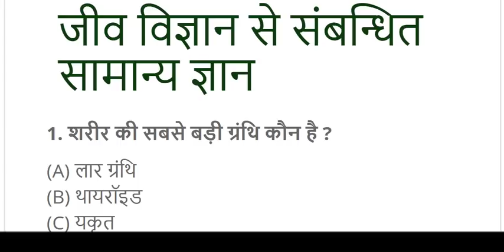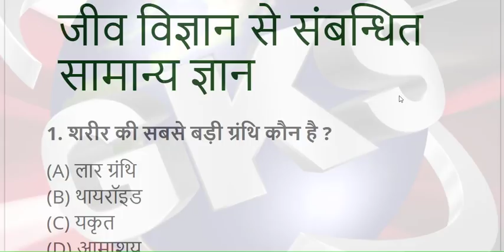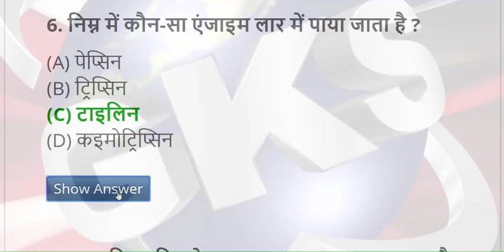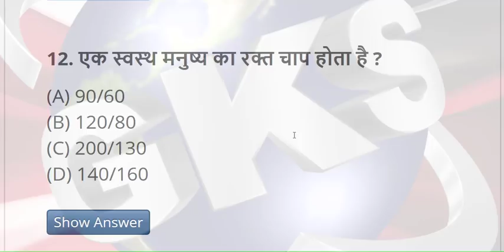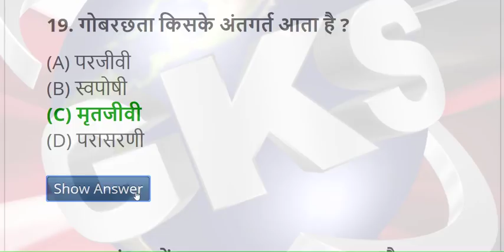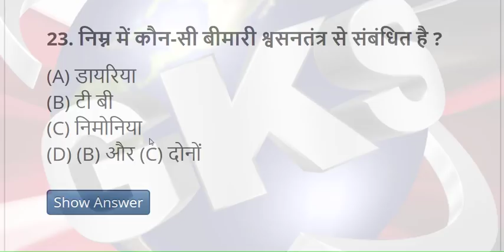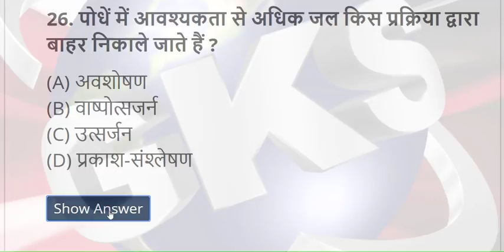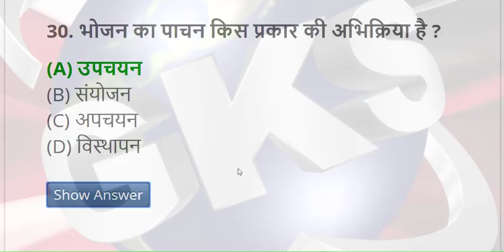EXPECTED BIOLOGY TOP 30 QUESTIONS FOR UPTET/CTET/TET I IMPORTANT BIOLOGY QUESTIONS IN HINDI PART 01